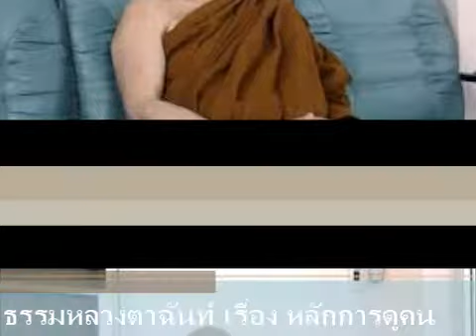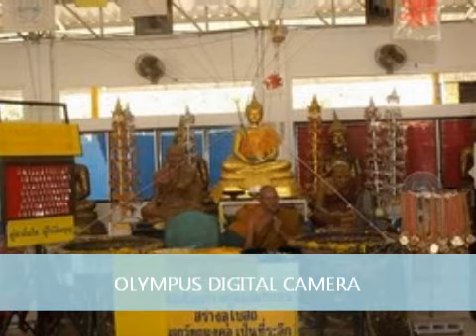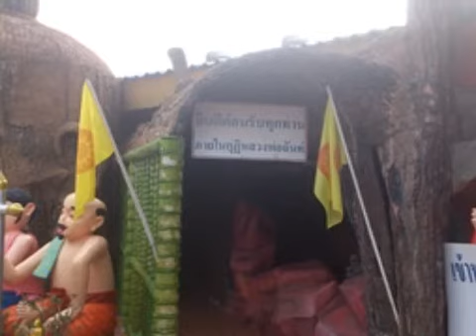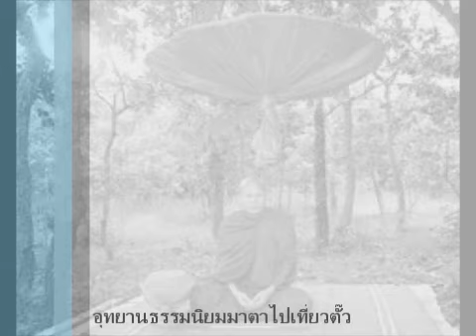หลักการดูคน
ธรรมะหลวงพ่อฉันท์